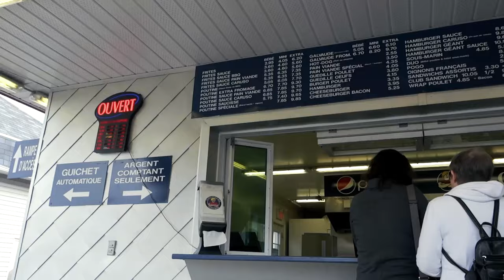The Best Poutine on Earth - MotoMaritimes 05